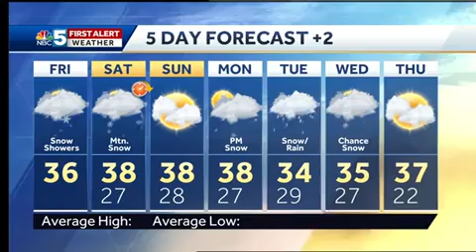Video: Snow will add up in the coming days for the mountains 3/9/18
A little leftover snow is possible tonight